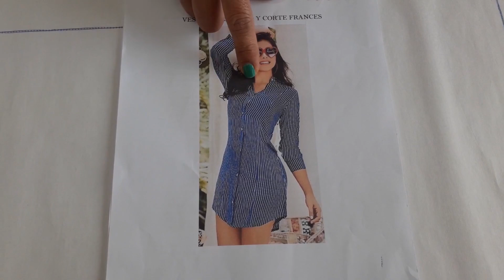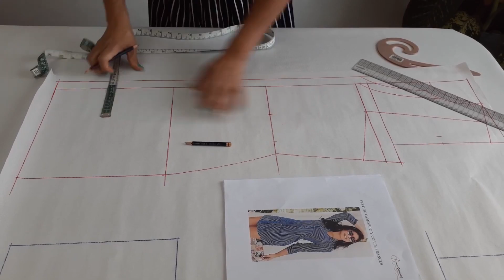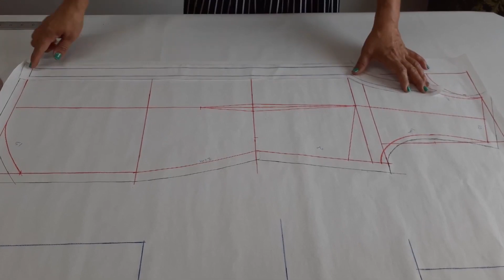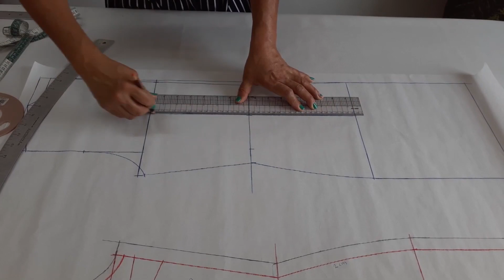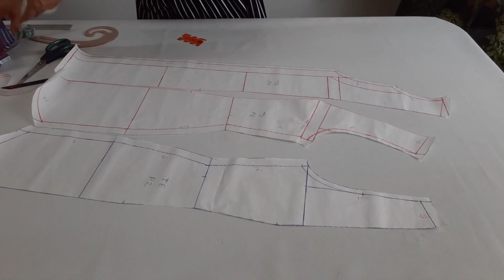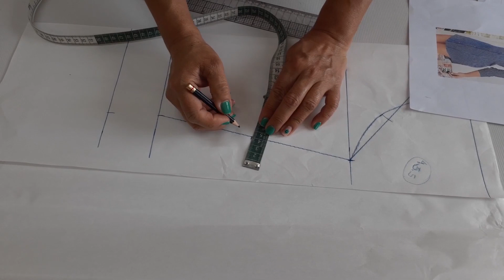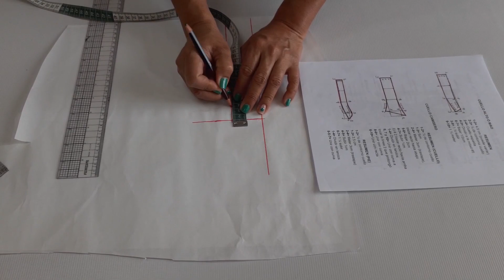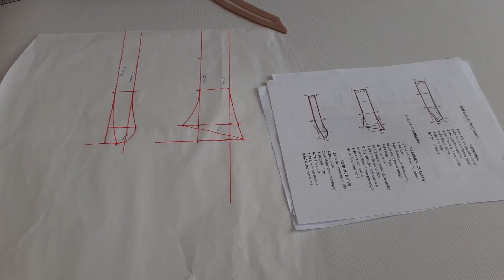TE ENSEÑO A HACER UN VESTIDO CAMISERO DE UNA MANERA FÁCIL PASO A PASO (PARTE 1)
NECESITARÁS:
2 METROS DE TELA (PUEDE SER: ALGODÓN AMERICANO, POPELINA, MEZCLILLA, ENTRE OTRAS)
MEDIO METRO DE TRICOT (CUELLO)
PELLÓN (PUÑOS)
BOTONES
3 HILOS DEL COLOR DE LA TELA

**SI ES UNA TALLA MÁS GRANDE SU MODELO, AUMENTAR MEDIO METRO MÁS DE TELA (YO HICE UNA TALLA 34)**